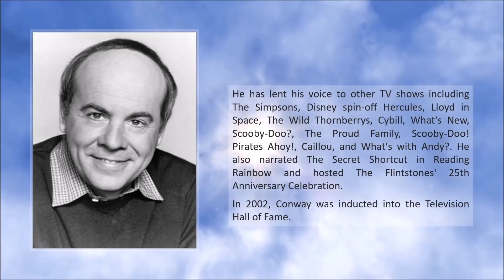Tim Conway ● A Simple Tribute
Tim Conway (December 1933 – May 2019)